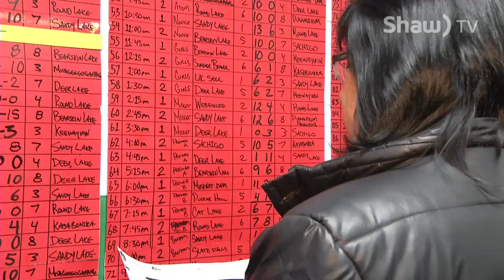Little Bands Native Youth Hockey Tournament 2016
Dryden Ontario hosts the 2016 Little Bands Native Youth Hockey Tournament.